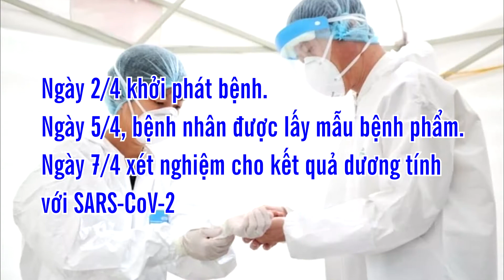Thêm 2 ca bệnh Covid-19 MỚI NHẤT ngày 8/4/2020: BỆNH NHÂN 250 và BỆNH NHÂN 251: Hà Nội, Hà Nam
THÔNG TIN CA NHIỄM COVID-19

- CA BỆNH 250 (BN250): Bệnh nhân nữ, quốc tịch Việt Nam, 50 tuổi, trú tại Hạ Lôi, Mê Linh, Hà Nội. Bệnh nhân là hàng xóm và có tiếp xúc gần BN243. Ngày 2/4 khởi phát bệnh. Ngày 5/4, bệnh nhân được lấy mẫu bệnh phẩm. Ngày 7/4 xét nghiệm cho kết quả dương tính với SARS-CoV-2. Hiện bệnh nhân được điều trị, cách ly tại Bệnh viện Bệnh Nhiệt đới Trung ương cơ sở 2.

- CA BỆNH 251 (BN251): Bệnh nhân nam, quốc tịch Việt Nam, 64 tuổi, trú tại Bình Nghĩa, Bình Lục, Hà Nam. Từ ngày 20/3 đến nay, bệnh nhân điều trị tại Khoa Tiêu hoá, Bệnh viện Đa khoa tỉnh Hà Nam, con trai và con dâu từ Hà Nội về chăm. Ngày 6/4, bệnh nhân được lấy mẫu bệnh phẩm. Ngày 7/4, xét nghiệm cho kết quả dương tính với SARS-CoV-2. Hiện bệnh nhân đang được điều trị, cách ly tại Bệnh viện Đa khoa Hà Nam. Trường hợp này đang được tiếp tục điều tra nguồn lây.

NẠP KIẾN THỨC: Thông tin hữu ích về mọi chủ đề trong cuộc sống